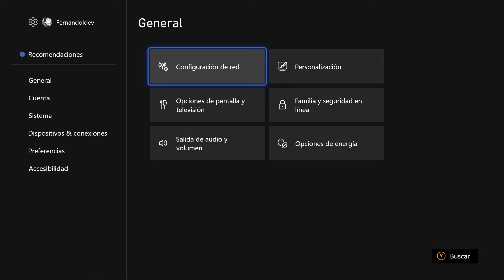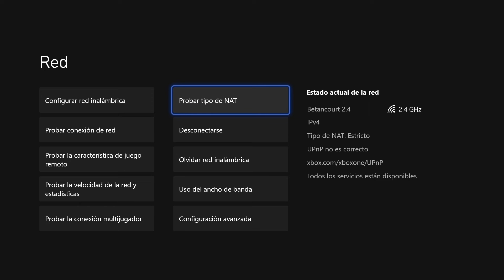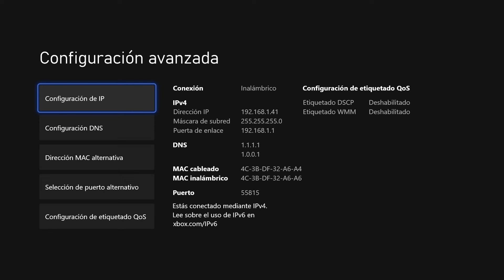Como Soluciónar Nat Doble, Nat estricta, Error Teredo en Xbox One, Series S, X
Como solucionar el doble nat en Xbox One, Xbox Series S para mejorar el internet y asi poder jugar mejor en linea.